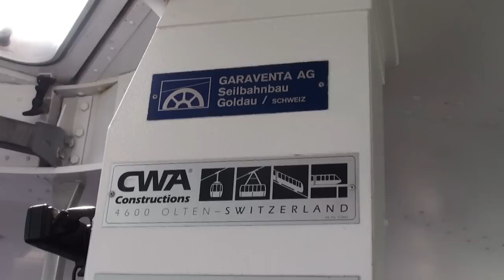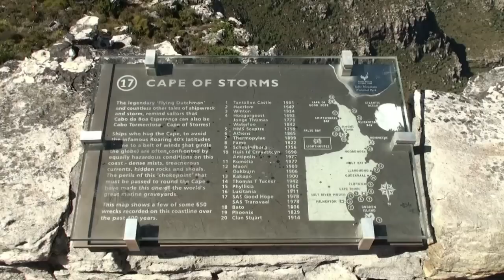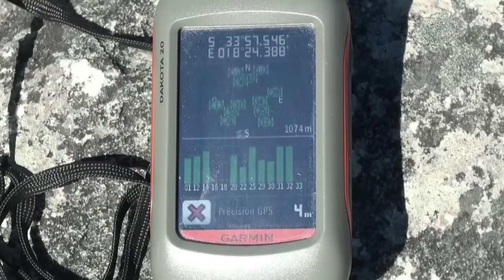Cape Town/Kaapstad/iKapa Table Mountain (South Africa)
(EN) Table Mountain (Afrikaans: Tafelberg) is a flat-topped mountain forming a prominent landmark overlooking the city of Cape Town in South Africa, and is featured in the Flag of Cape Town and other local government insignia.[2] It is a significant tourist attraction, with many visitors using the cableway or hiking to the top. The mountain forms part of the Table Mountain National Park. The view from the top of Table Mountain has been described as one of the most epic views in Africa.
(AF)Tafelberg is 'n berg in Suid-Afrika wat uitkyk bo-oor Kaapstad en sy omgewings. Dit het 'n kenmerkende plat bokant en is omtrent drie kilometer van punt tot punt.
As 'n mens suid oor die stad uitkyk na Tafelberg sien jy links (oos) die driehoekige Duiwelspiek (1 000 m) en regs die ronde Leeukop (669 m) en Seinheuwel. Dit is die noordelike punt van 'n reeks berge wat afstrek deur die lengte van die Kaapse Skiereiland. Die bokant word gereeld deur wolke bedek, bekend as die "tafeldoek".
Die berg se hoogste punt is by Maclear se baken, en is 1 086 m (3 563 voet) bo seespieël. Hierdie punt is vernoem na die klipstapelbaken wat in 1865 deur Sir Thomas Maclear daar gebou is vir trigonometriese landmeting. Maclear se baken is nie veel van 'n piek nie — dit is die hoogste punt op die plato en slegs 19 m hoër as die kabelkar-stasie wat op 1 067 m is. 'n Berugte gevaarlike ligging is Carrel se lys, wat 'n ononderbroke val (aan die middel bo van die foto getoon) is, nie ver van Maclear se baken nie.
Tafelberg is ook in 'n unieke posisie deurdat dit die enigste aardskenmerk is wat sy naam aan 'n sterrebeeld ontleen: "Mensa", wat "die tafel" beteken. Die berg word regop gesien in die Suidelike Halfrond, onder Orion, rondom middernag in middel Julie. Dit is vernoem deur die Franse sterrekundige Nicolas de Lacaille gedurende sy verblyf aan die Kaap in die middel 18de eeu.
(F) La montagne de la Table (en afrikaans : Tafelberg, en anglais : Table Mountain) est un massif de la province du Cap-Occidental en Afrique du Sud, qui surplombe la ville du Cap.